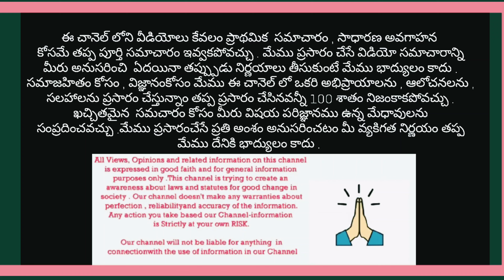IPC 354C l Punishment for Capturing Women Photos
IPC  354 C

Voyeurism

Description

Any man who watches, or captures the image of a woman engaging in a private act in circumstances where she would usually have the expectation of not being observed either by the perpetrator or by any other person at the behest of the perpetrator or disseminates such image1 shall be punished on first conviction with imprisonment of either description for a term which shall not be less than one year, but which may extend to three years, and shall also be liable to fine, and be punished on a second or subsequent conviction, with imprisonment of either description for a term which shall not be less than three years, but which may extend to seven years, and shall also be liable to fine.

Explanations

For the purpose of this section, “private act” includes an act of watching carried out in a place which, in the circumstances, would reasonably be expected to provide privacy and where the victim’s genitals, posterior or breasts are exposed or covered only in underwear; or the victim is using a lavatory; or the victim is doing a sexual act that is not of a kind ordinarily done in public.

Where the victim consents to the capture of the images or any act, but not to their dissemination to third persons and where such image or act is disseminated, such dissemination shall be considered an offence under this section.

1 Criminal Law (Amendment) Act, 2013

Legal videos on women saftey, IPC section, LLB subjects ,LLM Subjections, Court , Law and order, Imprisonments and Fine for offences.